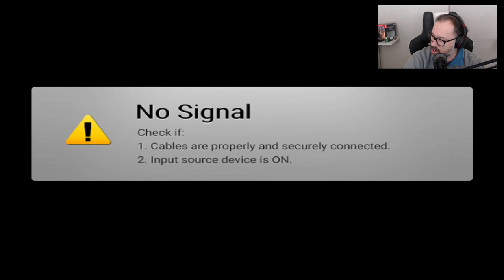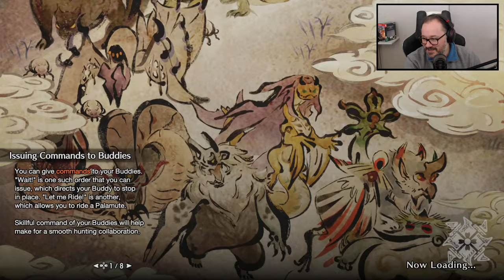Monster Hunter Rise PC Gameplay | Village 4★ and Up | Charge Blade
With the release of Monster Hunter Rise on PC we're going back to Kamura, this time around we'll focus on Charge Blade. Enjoy!